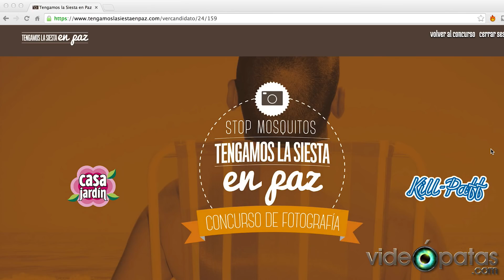Cosas que NO decir a tu pareja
Sácate una foto haciendo la siesta con un producto de Kill Paff o Casa Jardín y súbela a la web del concurso para ganar viajes muy guays. Los primeros 50 que compartáis vuestra participación en Twitter a través de la web del concurso con el hashtag videopatas, automáticamente formaréis parte de una videoconferencia privada con nosotros en la que podremos hablar de todo lo que queráis y responderemos a vuestras preguntas audiovisuales.

Nuevo vídeo cada miércoles a las 20h.

Actores: Ángel Moraleda, Raquel Asumendi y Álvaro Martínez.
Creado y dirigido por Álvaro Martínez y Ángel Moraleda

Nuestro equipo:
Cámara que usamos en Videópatas: Canon 550D, pero está descatalogada; el equivalente actual, pero mucho mejor sería la Canon 700D

Empuñadura para mejor agarre y poder llevar dos baterías

Muñequera de seguridad para no tener que llevar la correa de la cámara, que es incómoda

Mando a distancia para la cámara: permite enfocar, hacer fotos, grabar y detener la grabación a distancia, ideal para vlogs

Objetivos
Tamron 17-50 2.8: El más versátil y utilizado, luminoso y estabilizado
Sigma 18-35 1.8: Muy luminoso
Canon 50 1.8: Muy luminoso y barato
Tokina 11-16: Angular y luminoso, ideal para grabar planos generales o en espacios pequeños

Trípodes
Manfroto: alternativa más barata y versátil del trípode sólido que tenemos nosotros
Gorillapod: típode pequeño, ligero y felxible para poner la cámara donde quieras

Focos
Set de 3 focos: los usamos en todos los rodajes en casa
Focos inalambricos: ideales para grabar en exteriores o sin cables
Anillo de luz: ideal para grabar vlogs con luz plana homogénea

Sonido
Micro Rode Videomic Pro Rycote: ligero, pequeño, mayor calidad

Rode Videomicro: micrófono muy barato, pequeño y ligero, calidad razonable, no necesita pila e incluye antiviento para rodar en exteriores

Micro Rode Videomic Rycote: buena relación calidad-precio

Antiviento: necesario para rodajes en exteriores para evitar que la brisa o el viento puedan perjudicar el sonido

Rode filmaker kit: accesorio para grabar sonido inalámbrico, gran alcance, calidad y comodidad sin cables

Pértiga: necesaria para acercar el micrófono a los actores sin que aparezca en plano en rodajes de ficción con movimiento de actores

Cable: cable alargador para poder conectar el micro a la cámara después de acercar el micro al sujeto, ya sea en un vlog o en ficción con la pértiga

Pie de micro: necesario para sujetar el micro y acercarlo al sujeto para mejor calidad de sonido al grabar vlogs o incluso ficción con los personajes estáticos sin necesidad de pertiguista ni pértiga

Auriculares Sennheiser: buena relacion calidad-precio, ideales para grabación y edición

GoPro: cámara sumergible para escenas de acción o videojuegos en la vida real

Estabilizador para gopro: Ideal para grabar planos estables como si la cámara flotara, como en nuestros vídeos de videojuegos en la vida real

Dron DJI Phantom 3 Satandard: calidad 2.7k, función de seguimiento automático y vuelo alrededor de ti sin necesidad de controlarlo

Monitor externo: para poder ver lo que grabas con la cámara en mejor calidad y desde otra perspectiva